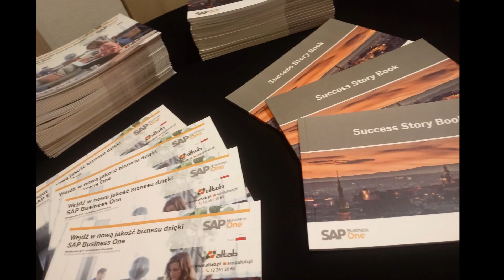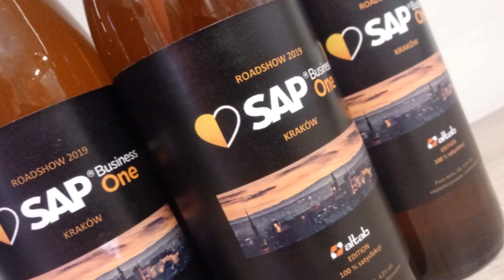SAP Business One Live - Relacja z Roadshow Kraków 2019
👉Zobacz relację z SAP Business One Roadshow w Krakowie - wydarzenia,  które zainaugurowało cykl spotkań z przedsiębiorcami, zainteresowanymi cyfrowym rozwojem biznesu.

👉Podczas spotkania uczestnicy mogli posłuchać o transformacji cyfrowej, nowoczesnych technologiach i narzędziach wspierających zarządzanie.

👉Przede wszystkim jednak mogli poznać możliwości systemu SAP Business One, a także przekonać się jak sprawdza się "w praktyce". Było interaktywnie i nieszablonowo :)

Dziękujemy wszystkim uczestnikom za udział w spotkaniu !